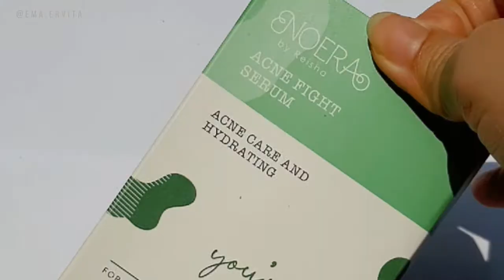Serum Noera Acne & Brightening Bagus Untuk Wajah 💯💜 | TERLENGKAP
CLOSED. Pemenang Naindryn yaa.. Selamat.

Noera Acne Fight Serum
Merupakan serum wajah yang diformulasikan untuk membantu merawat kulit berjerawat. Kandungan Ekstrak Centella dan Silanediol Salicylate yang dapat membantu merawat kulit berjerawat. Ekstrak Aloe Vera dan Sodium Hyaluronate yang dapat membantu merawat, menutrisi, dan melembapkan kulit.

Key Ingredients :
✨Silanediol Slicylate: anti inflammation, anti acne
✨Combination of Centella Asiatica Extract, Polygonum Cuspidatum Root Extract Scutellaria Baicalensis Root Extract, Camellia Sinensis Leaf Extract Glycyrrhiza Glabra (Licorice) Root Extract, Rosmarinus Officinalis (Rosemary) Leaf Extract Chamomilla Recutita (Matricaria) Flower Extract as an anti inflammatory, soothing and calming agent
✨Aloe barbadensis Leaf Juice: moisturizing, soothing, calming
✨Rosa roxburghii Fruit Extract: skin conditioning agent
✨Beads with hyaluronic acid: contains vitamin E which is good as an antioxidant for skin, skin moisturizer

Manfaat Noera Acne Fight Serum:
-Menenangkan iritasi / kemerahan pada kulit berjerawat
-Membantu menyembuhkan jerawat
-Membantu menenangkan kulit,
menghaluskan dan juga membantu memudarkan bekas jerawat
-Membantu mengontrol kadar minyak di kulit
-Merawat area kulit yang berjerawat
-Mengandung antioksidan untuk mengurangi jerawat
-Menghambat mikroorganisme penyebab jerawat
Cara Pakai: Tetes dan Oleskan Noera Acne Fight Serum secara merata pada kulit wajah yang telah dibersihkan. Gunakan dua kali sehari pada pagi dan malam hari untuk hasil maksimal.

✅Bisa digunakan mulai usia 13th
✅NO FRAGRANCE
✅BPOM APPOVED

IDR 159.000,-

Noera Bright & Glow Serum
Serum wajah dengan formula yang ringan dan tidak lengket. Kandungan Niacinamide dan Ekstrak Bunga Sakura yang dapat membantu mencerahkan kulit, serta Ekstrak Jania Rubens dan Collagen yang dapat membantu merawat, menutrisi, dan melembapkan kulit.

Key Ingredients :
✨Niacinamide: brightening
✨Prunus lannesiana Flower: promotes collagen formation, moisturizing, brightening, anti aging
✨Collagen
✨Bulbine frustescens Leaf Juice: anti aging
✨Ceramide: skin conditioning agent
✨Evodia rutaecarpa Fruit Extract: improves skin tone, illuminating skin
✨Jania rubens extract: skin conditioning
✨Swiftlet Nest Extract: anti aging, moisturizing

Manfaat Noera Bright & Glow Serum:
-Wajah menjadi cerah dan glowing
-Membantu menyamarkan Noda hitam
dan bekas jerawat
-Membantu menyamarkan kerutan & garis halus
-Melembapkan kulit wajah
-Merawat kehalusan & kekenyalan kulit
-Mengandung antioksidan untuk membantu merawat elastisitas kulit

Cara Pakai: Tetes dan Oleskan Noera Bright & Glow Serum secara merata pada kulit wajah yang telah dibersihkan. Gunakan dua kali sehari pada pagi dan malam hari untuk hasil maksimal.

✅NO FRAGRANCE
✅BPOM APPROVED

IDR139.000,-

Untuk kalian yg mau beli, bisa banget langsung ke Official Store Noera by Reisha di @Noerabeautycare, atau klik link:

Instagram Noera by Reisha @noerabeautycare
awas banyak akun palsu yaaa..